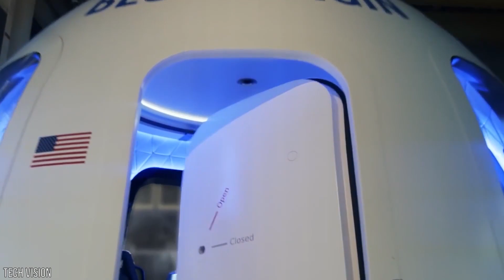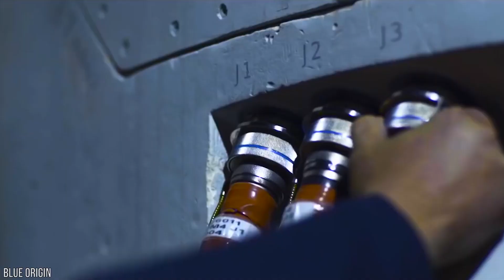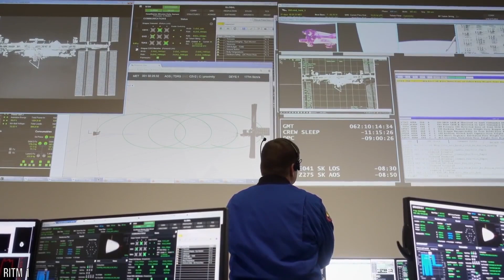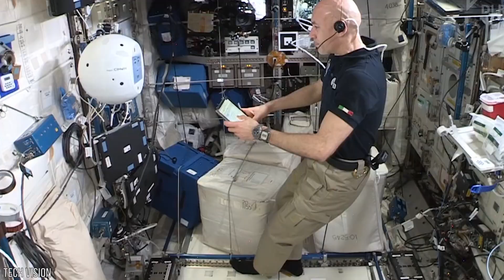Does Blue Origin Actually have a Chance Against SpaceX ?.... Elon Musk vs Jeff Bezos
The billionaire space race is between SpaceX own by Elon Musk, an Engineer and Entrepreneur with a net worth of $194.8Billion as of January 2021. And Blue Origin own by an entrepreneur Jeff Bezos, Mr. Amazon, with a net worth of $185.2 Billion.

It's not just a space race; it's a billionaire race because these two emerging companies are owned by top billionaires and entrepreneurs. We are now living in the age of space race. And two companies are competing neck to neck to be leaders in the emerging market.

The space race, once a competition between rival countries, has become a battle of the billionaires. Among them is Mr. Tesla, Elon Musk, who seeks to colonize Mars with his SpaceX venture, and Mr. Amazon, Jeff Bezos, who charts a future with his rocket manufacturer, Blue Origin, where millions of humans are both living and working in space. Both are competing to develop the all-important lunar lander for NASA's Artemis mission in 2024. So how do these two galactic egos stack up?